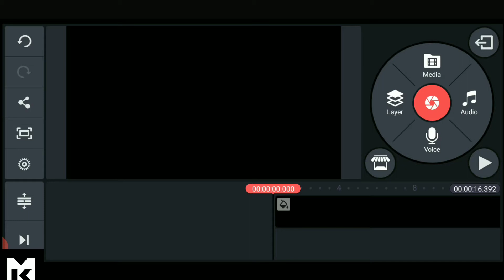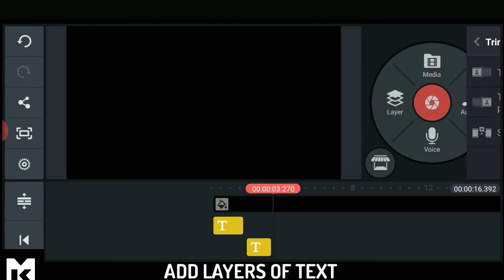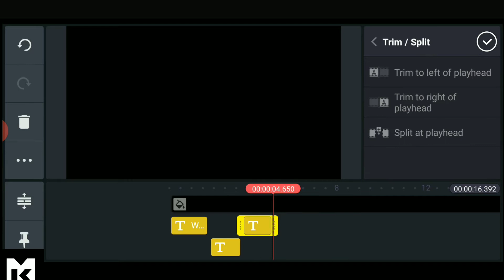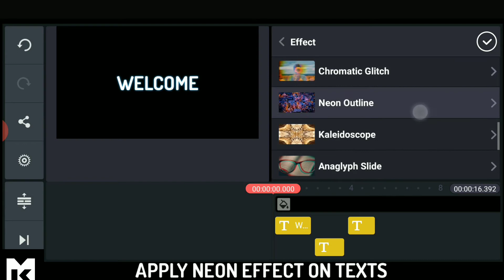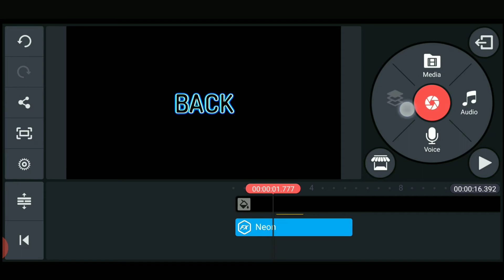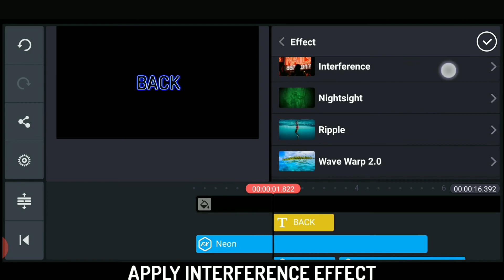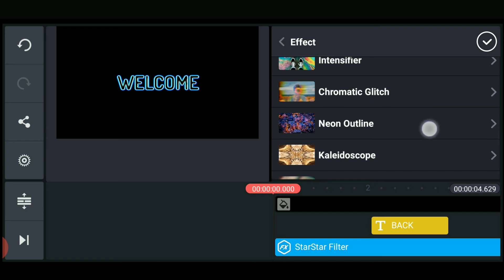Neon Text Styled Intro Kinemaster | Neon Text Effect | Kinemaster Tutorial 2020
Kinemaster tutorial
Kinemaster neon text effect
Neon text intro
SOCIAL MEDIA✓

MUSIC CREDIT✓